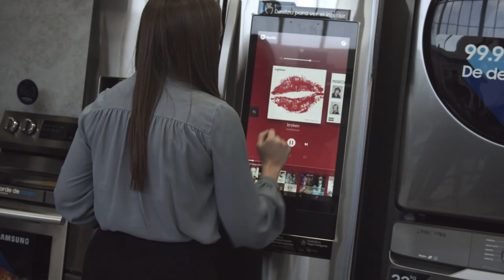Werewolf By Night Review (Disney Plus)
Werewolf by Night Review:

Aquí mi review de la presentación especial de Marvel: Werewolf by Night, un especial de horror mostrando el lado oscuro del MCU. El especial de menos de una hora está disponible ya en Disney Plus